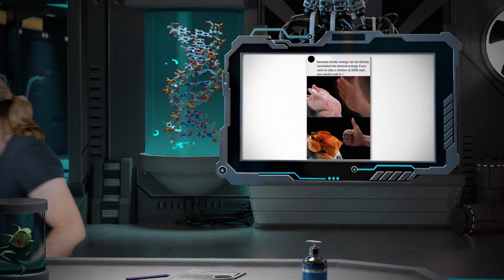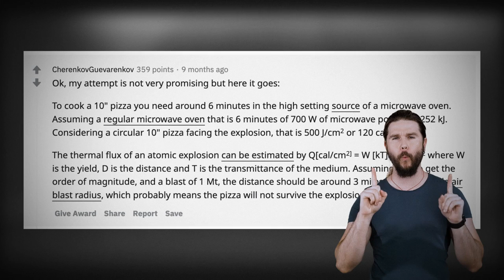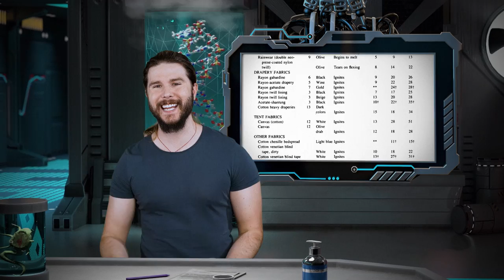Could nuclear bombs cook pizza?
If you have a meme about nuclear weapons, you know we are going to science it.

😎: Kyle
✂: Charles Shattuck
🤖: @Claire Max